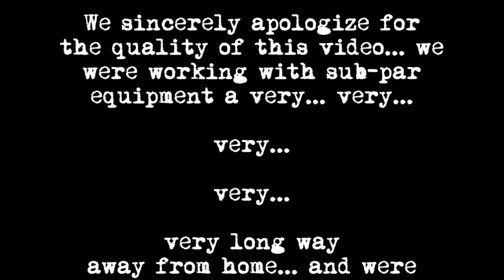What is a computer and what makes it good?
Gryphon explains what makes a computer what it is, how its components are measured, and what measurements mean in relation to your computer.